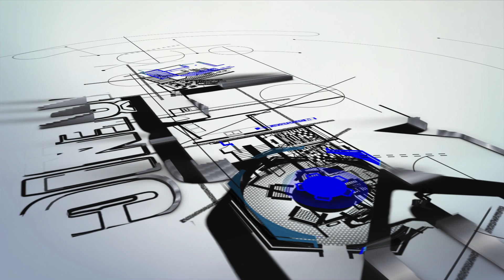Kamenolom Lučenica Kop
Kamenolom Lučenica Kop Kreševo.
Bosna i Hercegovina
Eksploatacija kamena i transport